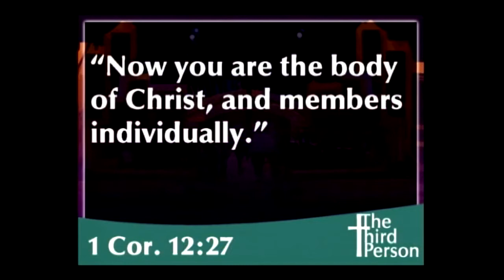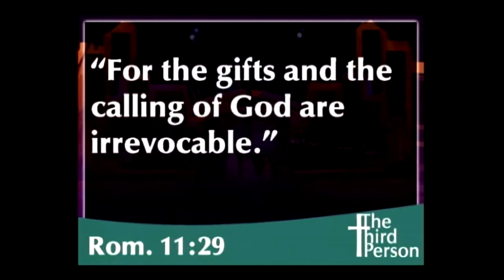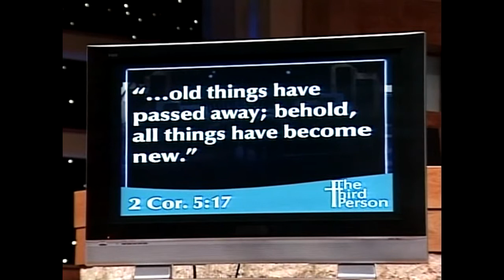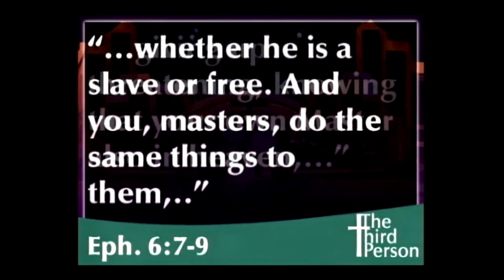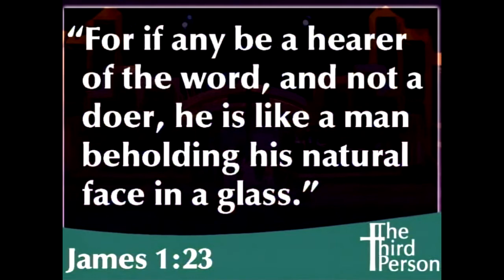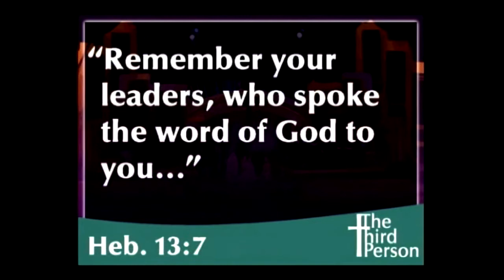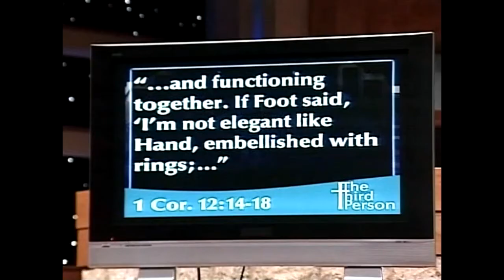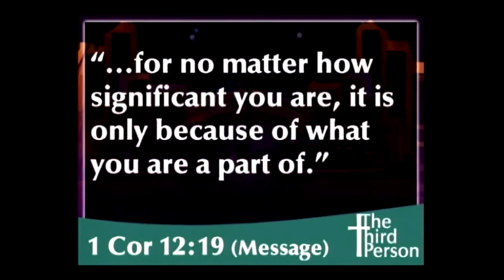The Third Person: Rod Parsley - Ministry gifts of the Holy Spirit - part 2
God created you to be you, and each person has been given something to do that shows who God is. In this teaching you will learn  more about yourself, motivational gifts, and how you educate yourself to reach higher levels.

This sermon is a part of the DVD-series called "The Third Person" from October 3, 2007.